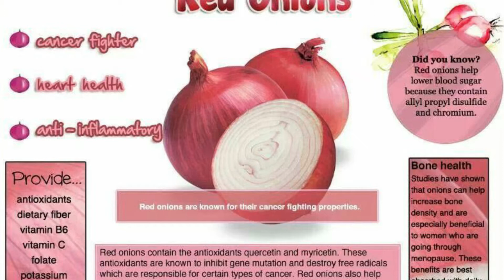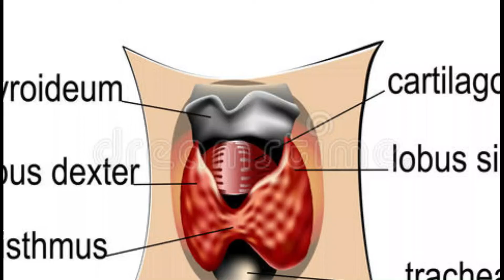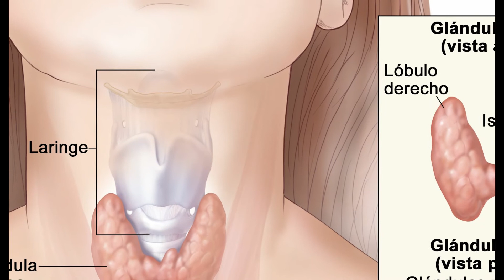BENEPISYO NG PAGLALAGAY NG SIBUYAS SA LOOB NG MEDYAS NG PAA PARA SA UBO, LAGNAT AT PIGSA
Alam mo ba na maraming benepisyo ang paglalagay ng sibuyas sa loob ng medyas ?

Tulad ng pag papagaling sa mga glandula ng katawan, tumutulong din sa pag alis ng toxins sa katawan, nagkakatangak ng pananakit ng tenga at nakaktulong din sa pag galing ng may mga sipon. Alamin kung paano ang gagawin upang mapagaling ang mga sakit na ito. Natural na lunas o gamot sa mga sakit na nabanggit